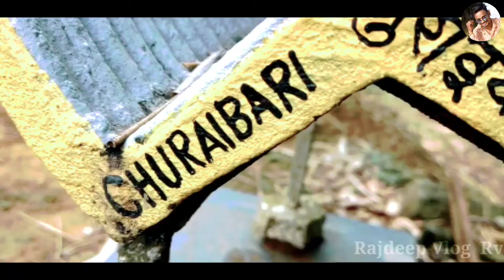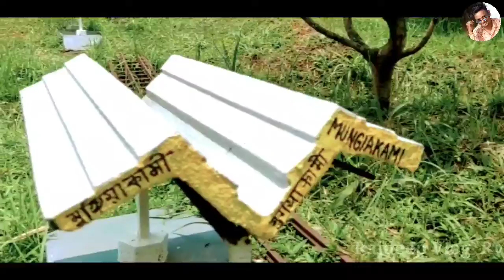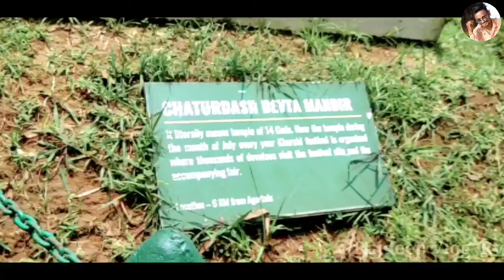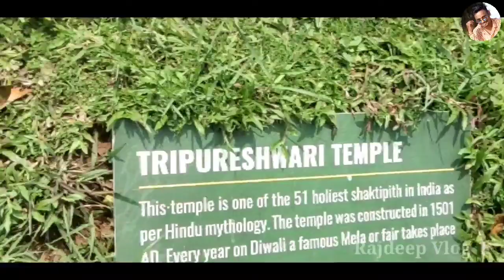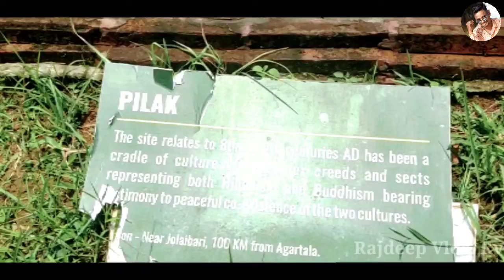আজ আমরা গেলাম Agartala Heritage Park এ।।।